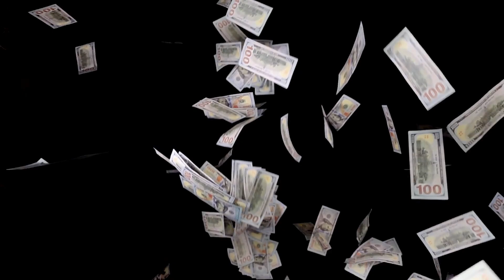M3GANs Einspielergebnisse Sind Da Und Wir Sind Verblüfft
M3GAN macht Geld! Bleibt dran, um herauszufinden, wie sehr sie die Kinokassen am Wochenende aufmischt.

Das Jahr 2023 hat erst vor einer Woche begonnen, aber ein neuer Film scheint bereits die Aufmerksamkeit der amerikanischen Kinobesucher auf sich gezogen zu haben. Der betreffende Film, „M3GAN“, sorgt für Gesprächsstoff, seit Universal Pictures im Oktober 2022 den ersten Trailer veröffentlicht hat. Der erste Trailer zum Film ging viral, und es war nie schwer zu verstehen, warum. Der Trailer verrät nicht nur die Prämisse des Films, die sich um die Erschaffung einer Roboterpuppe namens M3GAN dreht, sondern zeigt auch eine wirklich absurde, zum Totlachen komische Szene, in der M3GAN mitten in einem dunklen Büroflur zu tanzen beginnt.

Seit dieser Trailer veröffentlicht wurde, hat sich „M3GAN“ zum ersten bemerkenswerten Horrorfilm des Jahres 2023 entwickelt. Die Vorfreude auf den Film wuchs noch weiter, als bekannt wurde, dass das Drehbuch von Akela Cooper stammt, die 2021 für das verrückte Drehbuch zum übernatürlichen Thriller „Malignant“ von Regisseur James Wan bekannt wurde. Ihr neuester Film basiert auf einer Geschichte, die sie und Wan gemeinsam entwickelt haben – eine Tatsache, die „Malignant“-Fans nur noch gespannter auf „M3GAN“ machte.

Jetzt, nur ein paar Tage nachdem „M3GAN“ in den USA in die Kinos gekommen ist, scheint es sicher zu sein, dass sich der virale Hype um den Film bereits auszuzahlen beginnt.

Laut Deadline hat „M3GAN“ am vergangenen Freitag mit insgesamt 11,7 Millionen Dollar in 3.509 Kinos den ersten Platz an den heimischen Kinokassen eingenommen. Es wird erwartet, dass der Film an seinem Startwochenende etwa 27,5 Millionen Dollar einspielen wird. „Avatar: The Way of Water“ setzt seine Erfolgssträhne fort und wird an seinem vierten Wochenende voraussichtlich über $38 Millionen einspielen. Es ist anzumerken, dass „M3GAN“ am Freitag über $300.000 mehr einspielte als James Camerons Fortsetzung, was ein Zeichen für den Abwärtstrend von „The Way of Water“ ist.

BoxOfficeMojo berichtet, dass Wans „M3GAN“ bisher insgesamt $15 Millionen an den weltweiten Kinokassen eingespielt hat. Damit ist er der erste Januar-Horrorfilm, der an seinem Eröffnungswochenende mehr als 20 Millionen Dollar einspielt, seit „Insidious: The Last Key“, der bei seinem Debüt im Januar 2018 29,6 Millionen Dollar einspielte.

Diese frühen Einspielergebnisse sollten für Universal Pictures, Akela Cooper, Wan, Regisseur Gerard Johnstone und den Rest des kreativen Teams hinter „M3GAN“ eine willkommene Nachricht sein. Bei einer derart positiven Resonanz an den Kinokassen würde das bedeuten, dass der Film bereits in den ersten drei Tagen mehr als das Doppelte seines Produktionsbudgets von 12 Millionen Dollar eingespielt hat. Mit anderen Worten: Der Film ist bereits auf dem Weg, finanziell so gut abzuschneiden, dass hinter den Kulissen über eine mögliche Fortsetzung diskutiert werden kann. Dazu wird es natürlich nicht kommen, es sei denn, „M3GAN“ hält seine starke Leistung an den Kinokassen über das erste Wochenende hinaus aufrecht, was noch abzuwarten ist. Für die Kinos und Studios bedeutet der frühe Erfolg von „M3GAN“ aber auch, dass das Kinoerlebnis nicht ausstirbt.

Während sich die Filmindustrie weiterhin von den Herausforderungen der letzten Jahre erholt, kann man mit Fug und Recht behaupten, dass das erste Wochenende an den Kinokassen 2023 ein Erfolg war. Während die Dominanz von „Avatar“ mit Sicherheit anhalten würde, blieb „M3GAN“ eine unbekannte Größe, selbst angesichts des starken viralen Pulses, den der Horrorfilm dank TikTok und anderer Social Media-Posts erhielt. James Wans neuester Film beweist, dass das Publikum mehr als bereit ist, für faszinierende und mutige Ideen in die Kinos zu gehen, zumindest wenn es um Horror geht. 2022 war ein erfolgreiches Jahr für Horrorprojekte an den heimischen Kinokassen: „Nope“, „Smile: Siehst du es auch?“ und „The Black Phone“ spielten allesamt über 90 Millionen Dollar ein - eine Leistung, die Star-besetzte Filme wie „Amsterdam“ und „Babylon: Rausch der Ekstase“ kaum erreichen konnten. „M3GAN“ ist nur der neueste Beitrag, der von diesem profitablen Trend profitiert.